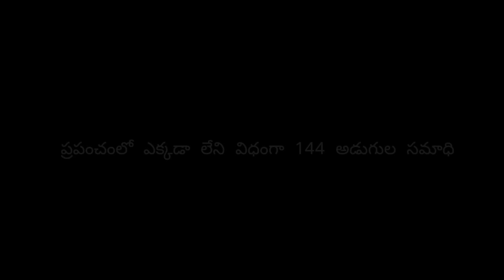144 అడుగుల సమాధి నుంచి వస్తున్న హార్ట్ బీట్ | Mystery of Venadu Dargah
Address: Venadu Dargah, Venadu Village, Tada Mandal, Near Srihari Kota, Nellore District